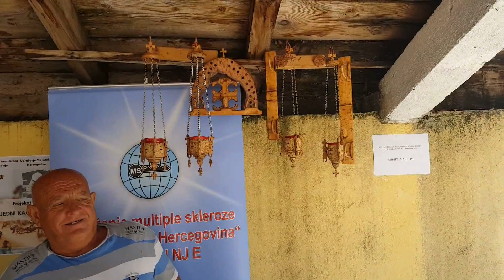Sajam poljoprivrednih proizvoda i ručnih radinosti Nevesinje 2021.